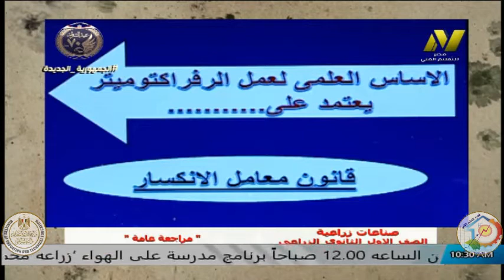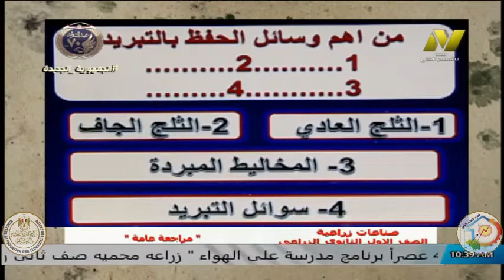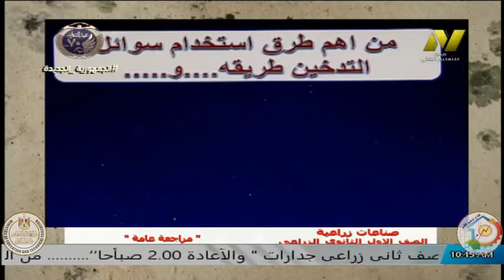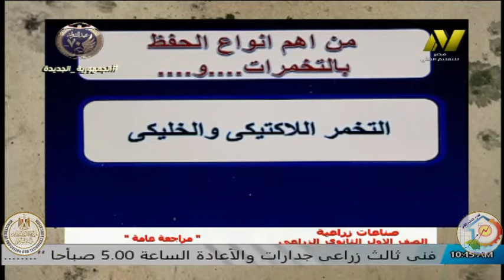الصف الأول زراعي - الصناعات الزراعية - د نشوى سمير